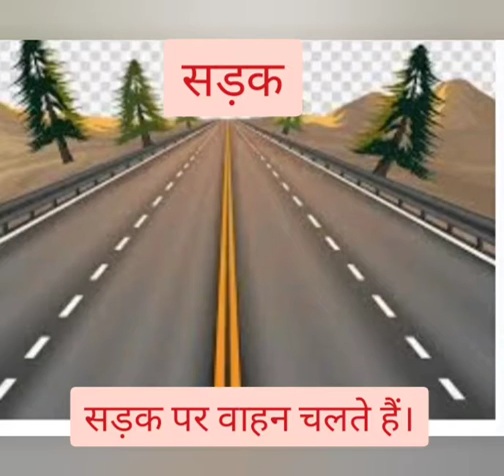KRM PV VYANJAN FOR KG